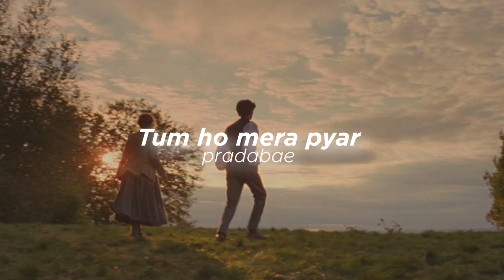Tum ho mera pyar (slowed+reverb)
Song - Tum Ho Mera Pyaar
Singer - KK, Suzanne D'Mello
Movie - Haunted